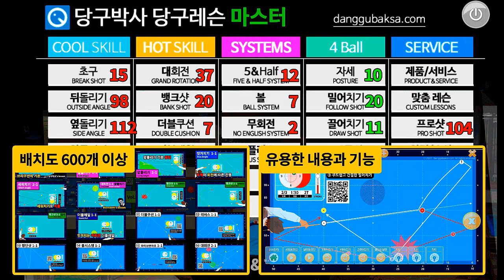당구 실전 3구 (25점 0.29 vs 20점 0.57)